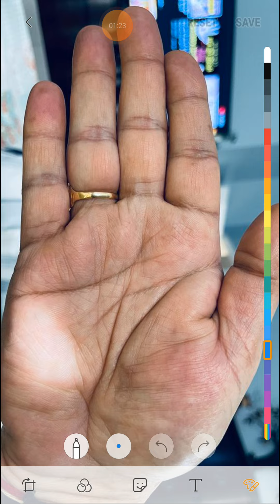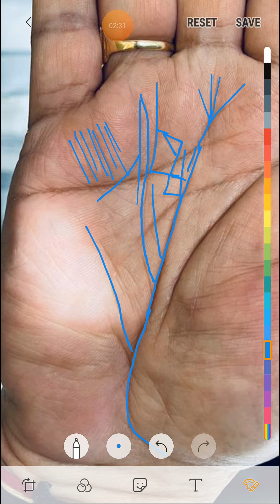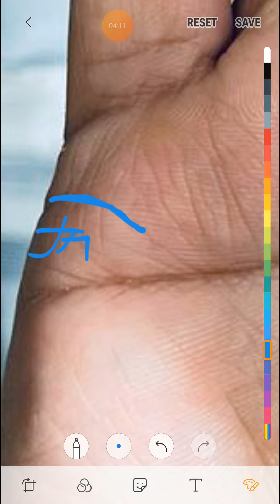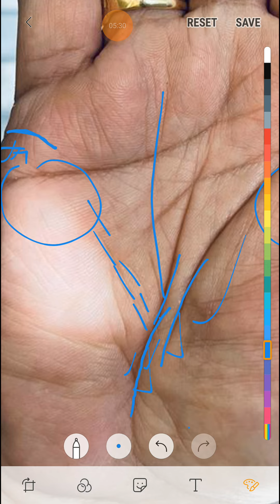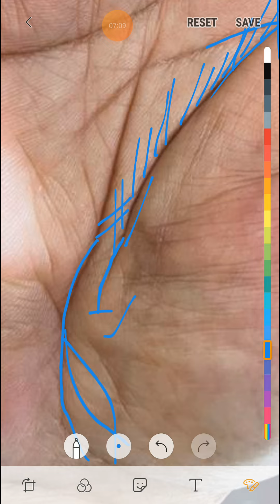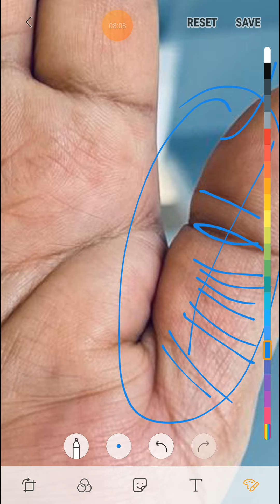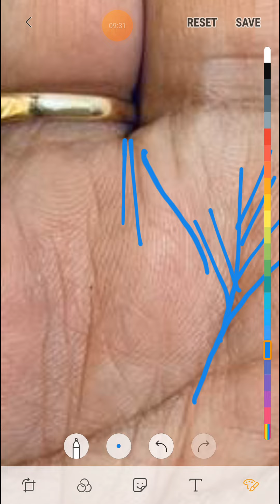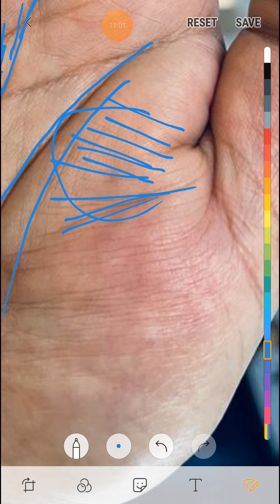ऐसे व्यक्ति करोड़ोपति बनने के लिए जन्म लेते है ।। जरूर देखे।।